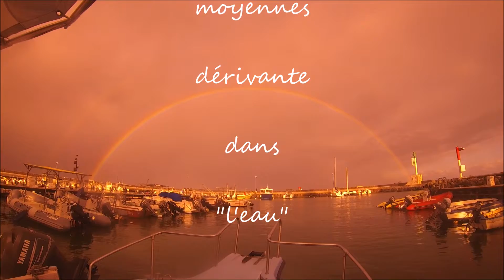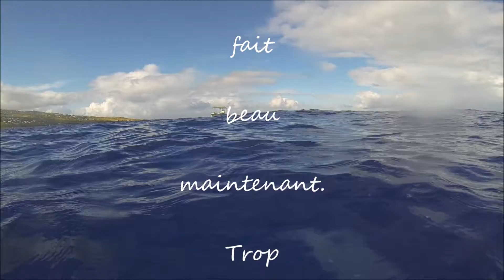Dérivante dans l'eau